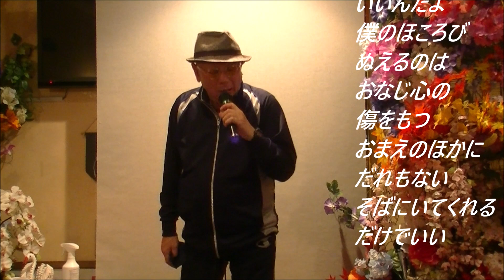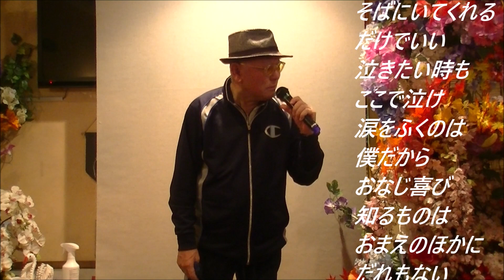フランク永井 おまえに【歌詞あり】Cover 増田和雄さん！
当店は、歌を唄うことが好きな方たちが集まるお店です！
YouTube撮影も常時行っております！
詳しくは、０３－３６５８－５３０５まで！
総武線【小岩駅】徒歩５分！【休日】月曜日！